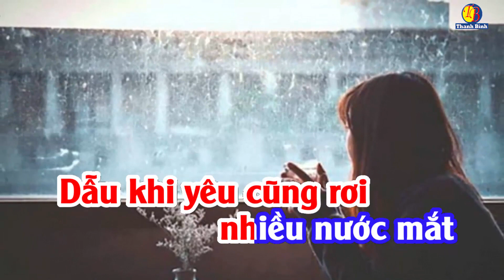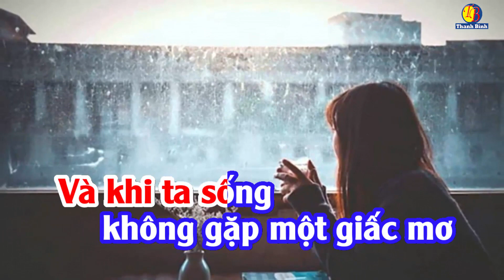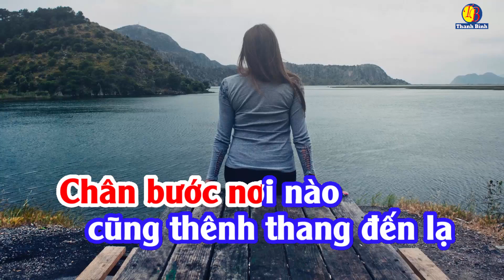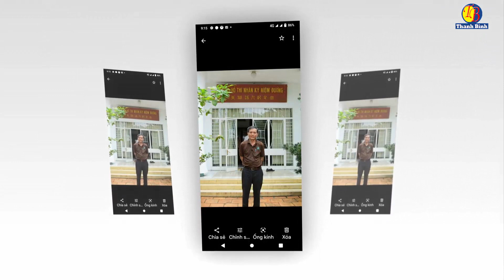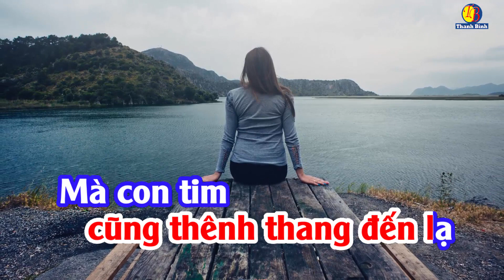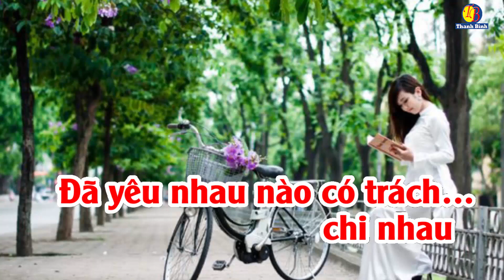Karaoke ĐOẢN KHÚC YÊU Thơ Ngô Văn Cư Nhạc Nguyễn Hữu Duyên